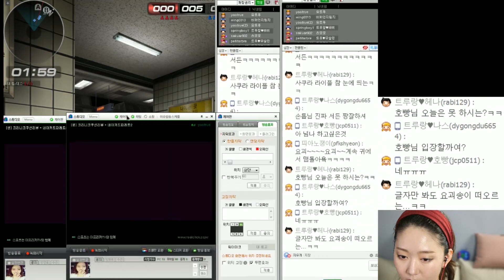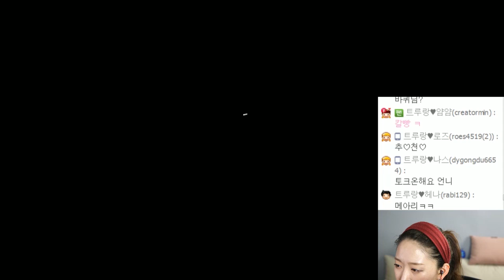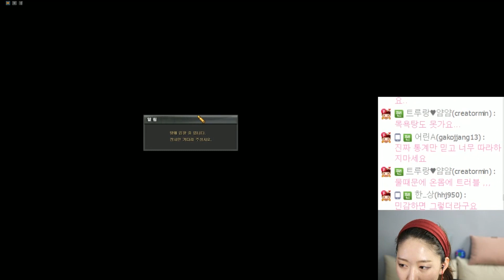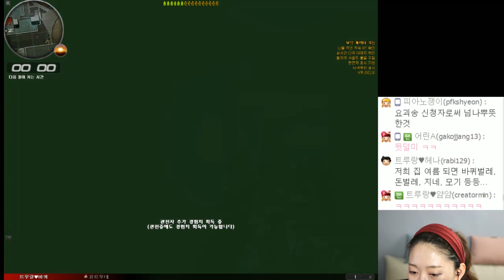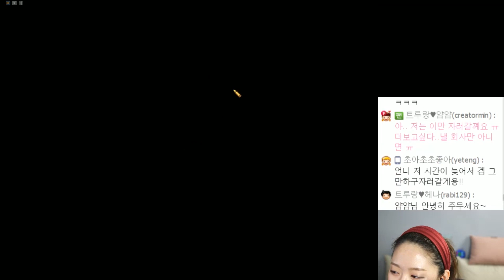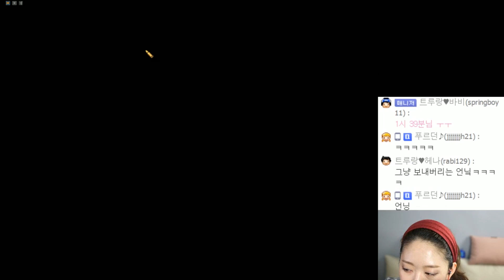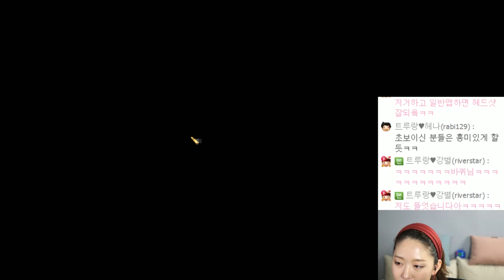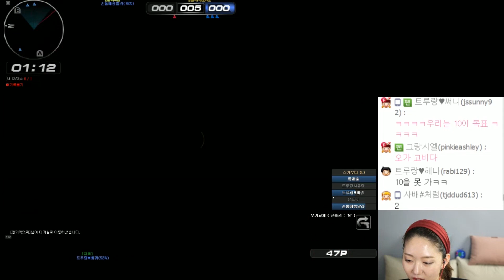유트루와 서든어택